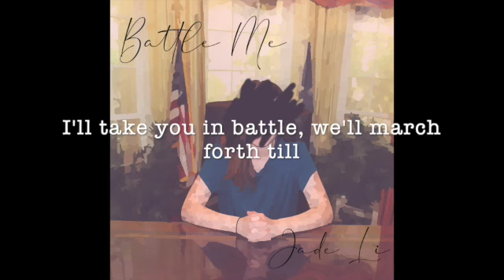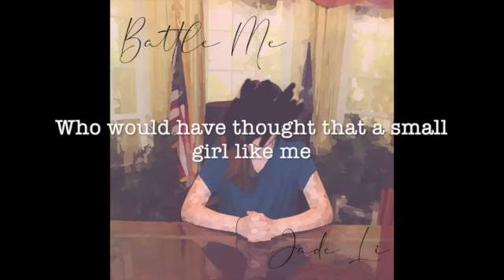Jade Li - Battle Me (Lyrics)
Battle Me by Jade Li released April 23, 2020.
♤ All songs at JadeLi.bandcamp.com ♤